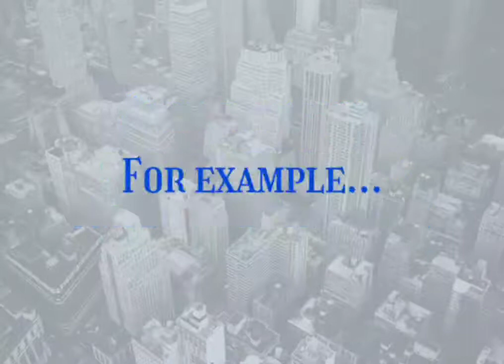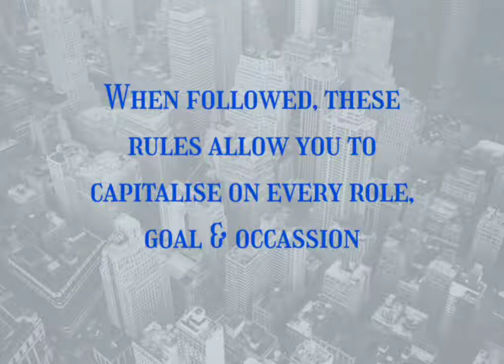Professional Appearance wins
When you're in your Professional Appearance, you win trust easier, faster, smoother.